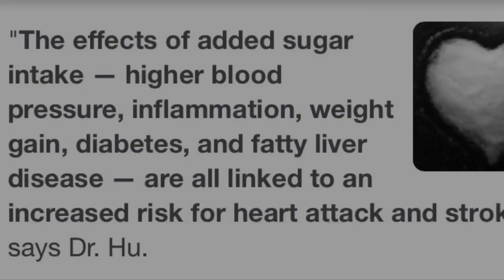Too MUCH SUGAR can cause your DEATH.